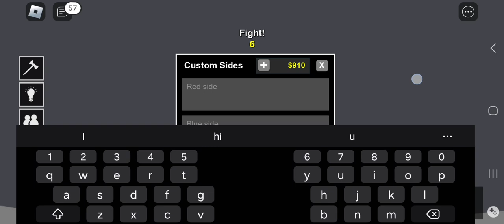roblox - pick a side